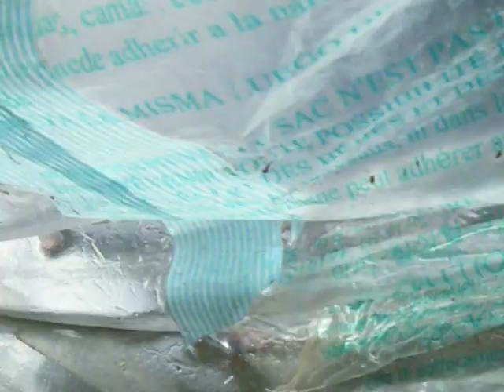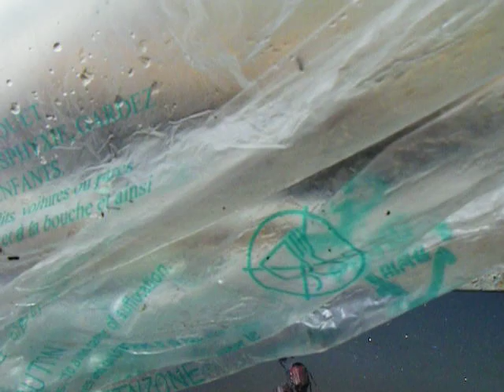3 6 Майский жук Ловушка для ловли на свет – Результаты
Представлено устройство ловушки  для борьбы со злостным вредителем сада и огорода – Майским жуком =Хрущем =лат. Melolontha
и результат его работы.
Ловля происходит  ночью
на экран из полиэтиленовой пленки.
Жуки летят на свет ультрафиолетовой лампы,
 установленной на подставку
и попадают в металлическую ванну с водой.

Также возможно Вас заинтересуют
из раздела моего канала
О ДОМАШНЕМ ХОЗЯЙСТВЕ И РАБОТЕ В САДУ
следующие плейлисты:

Буду признателен за отзывы, замечания и пожелания.

можно узнать связавшись с
Георгием  Карагодиным